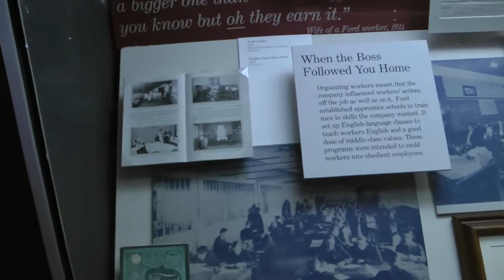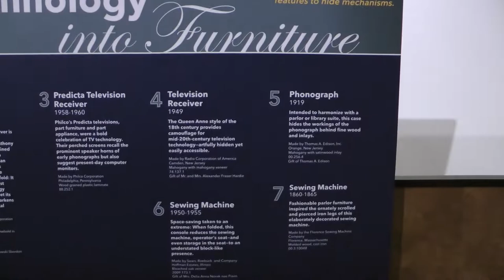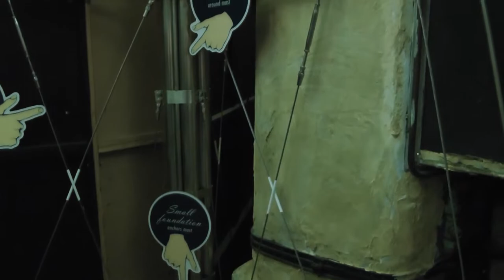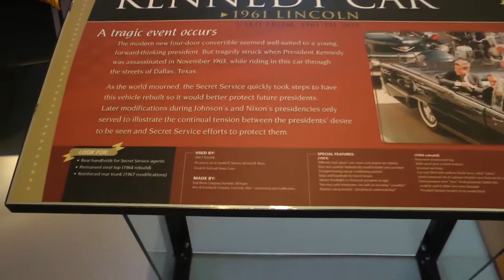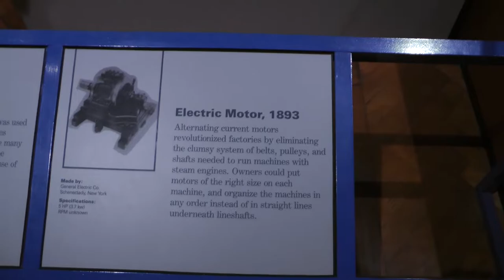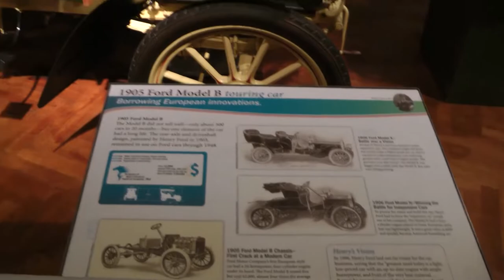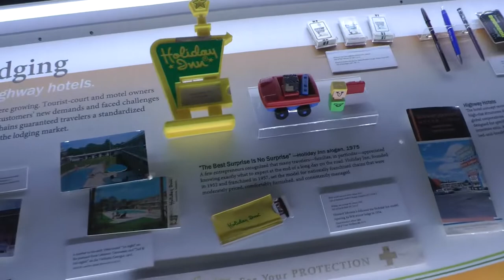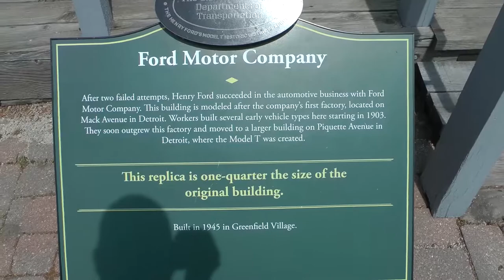Inside Henry Ford Museum of American Innovation - Dearborn, Michigan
The Henry Ford Museum, located in Dearborn, Michigan, is a world-renowned museum that showcases American history and innovation. The museum was founded in 1929 by Henry Ford, the founder of Ford Motor Company, and has since become one of the most popular tourist destinations in the state of Michigan. In this article, we will explore the history and exhibits of the Henry Ford Museum.

History
The Henry Ford Museum was founded by Henry Ford as a way to showcase the history and innovation of American technology. Ford was passionate about preserving American history and believed that the best way to do this was by collecting and displaying important artifacts and inventions from American history.

The museum first opened its doors to the public in 1929 and has since grown into a massive complex that includes multiple buildings and exhibits. Today, the museum is home to over 26 million artifacts, including automobiles, airplanes, steam engines, and other technological innovations.

Exhibits
The exhibits at the Henry Ford Museum cover a wide range of topics, from the history of transportation to the evolution of American industry. Some of the most popular exhibits at the museum include:

    Automobiles: The museum is home to an extensive collection of automobiles, including classic cars, race cars, and experimental vehicles. Visitors can see everything from the first Model T to the latest electric cars.

    Aviation: The museum features a collection of airplanes, including the Wright Brothers' original plane, the Spirit of St. Louis, and the Apollo 11 command module.

    Manufacturing: The museum has a number of exhibits that showcase the history of American industry and manufacturing, including the assembly line used to produce Ford's Model T.

    Agriculture: The museum has a collection of tractors and other agricultural equipment, as well as exhibits on the history of American farming.

In addition to these exhibits, the Henry Ford Museum also has a number of interactive exhibits and displays that allow visitors to experience history firsthand. Visitors can ride in a Model T, see a working assembly line, and even try their hand at flying a plane.